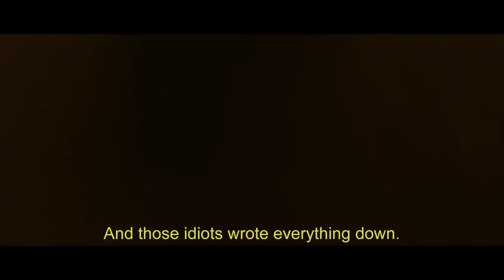Labyrinth of Lies Movie CLIP - Hitler is Gone (2015) - Alexander Fehling, André Szymanski Movie HD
A story that exposes the conspiracy of prominent German institutions and government branches to cover up the crimes of Nazis during World War II.